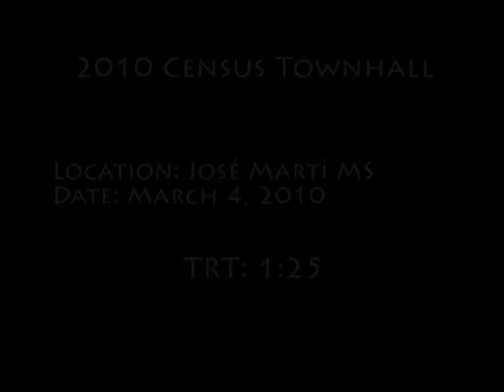JMMS Census 2010 Townhall Meeting Part 1 of 6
Census 2010 town hall meeting held at Jose Marti Middle School on March 4, 2010.

Co-hosted by Ms. Perla Tabares Hantman, Vice Chair of the School Board of Miami-Dade County, Florida, Vice Chair of the Metropolitan Planning Organization (MPO) Governing Board, Co-Chair, Miami-Dade County Census 2010 Complete Count Committee, and Mayor Julio Robaina, City of Hialeah
Hialeah Census 2010 Complete Count Committee and Mayor Yioset de la Cruz, City of Hialeah Gardens Hialeah Gardens Census 2010 Complete Count Committee.

Jose Marti Middle School
Hialeah, Florida